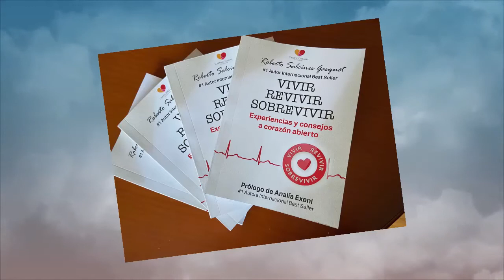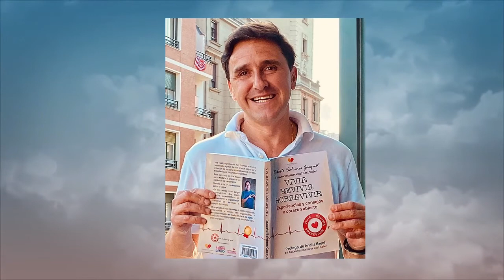Próximo Lanzamiento del libro “Vivir, Revivir y Sobrevivir” - Roberto Salcines